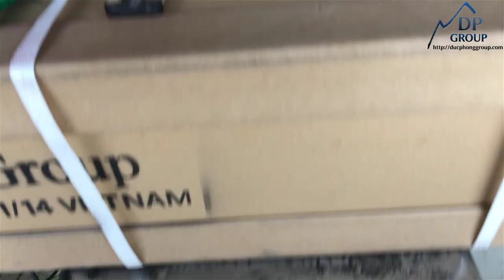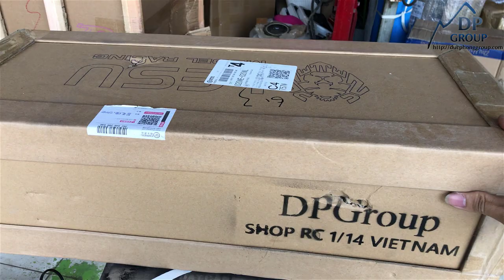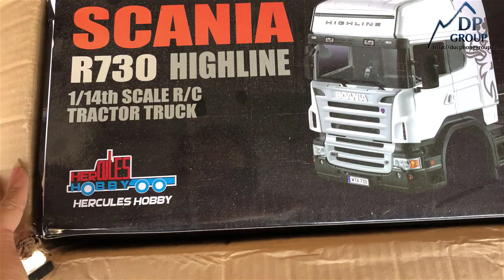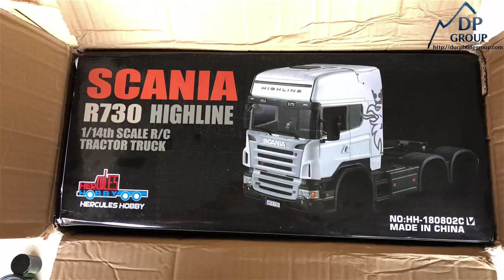RC SCANIA 6X6 LESU KIT TRACTOR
in VIETNAM.